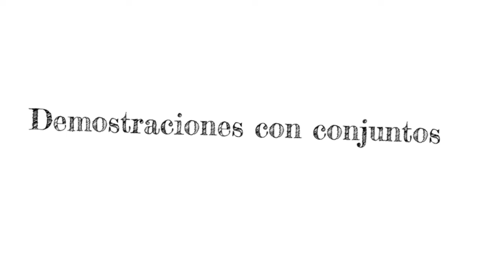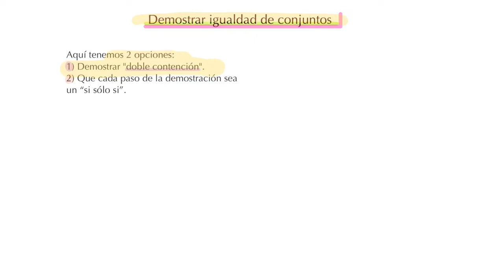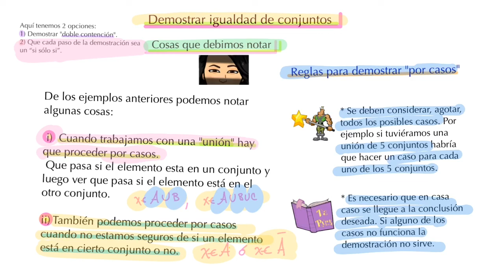Demostraciones con conjuntos